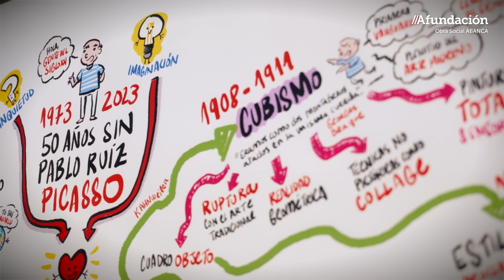Exposición PICASSO PROTAGONISTA | Javier Gay Lorente II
Javier Gay Lorente, Ilustrador e artista gráfico, fálanos sobre a súa participación na exposición PICASSO PROTAGONISTA.